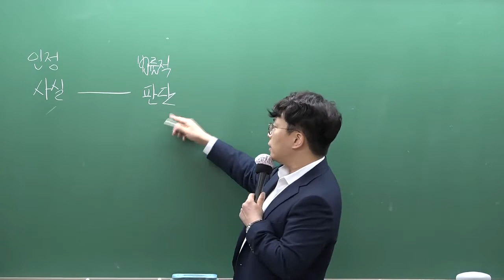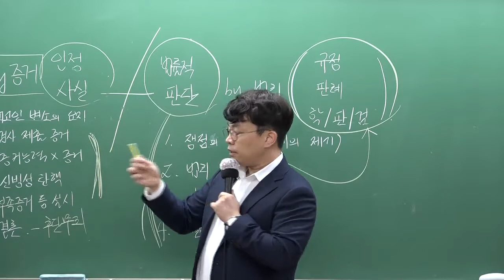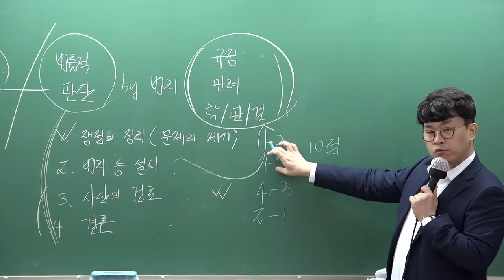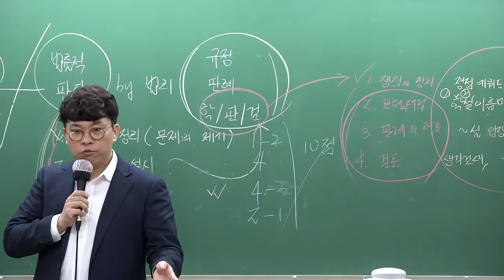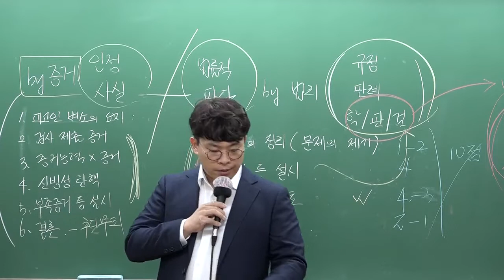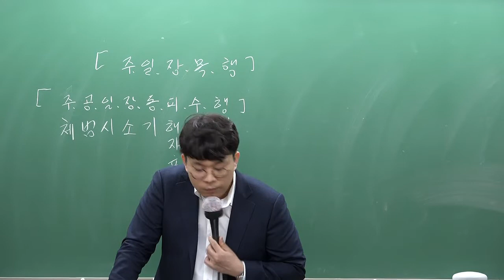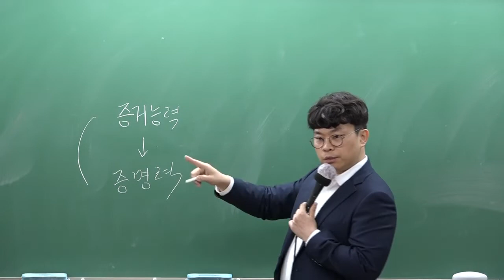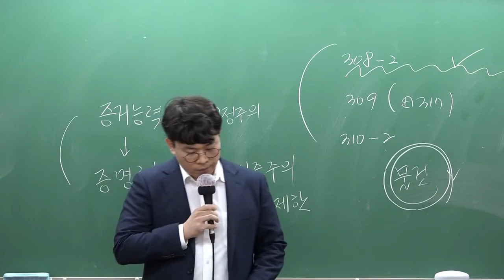[변호사시험] 홍형철 변호사시험 형사법 사례형 기출 해설특강[著者직강, 20年06月]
홍형철 변호사시험 형사법 사례형 기출 해설특강[著者직강, 20年06月]
강의입니다.